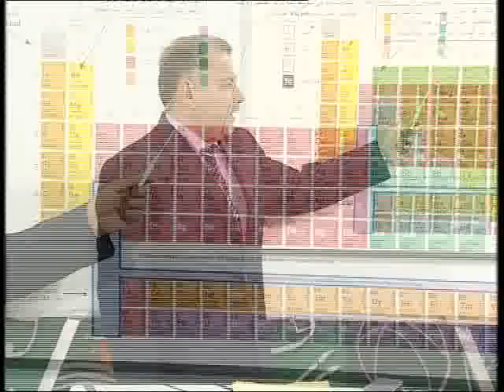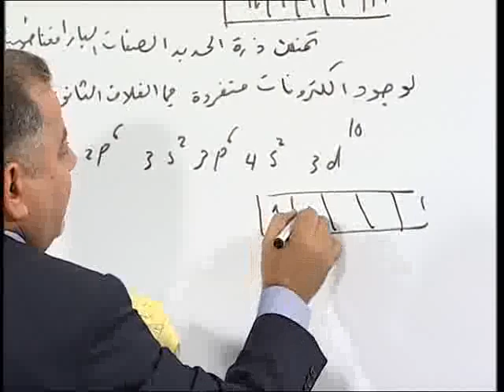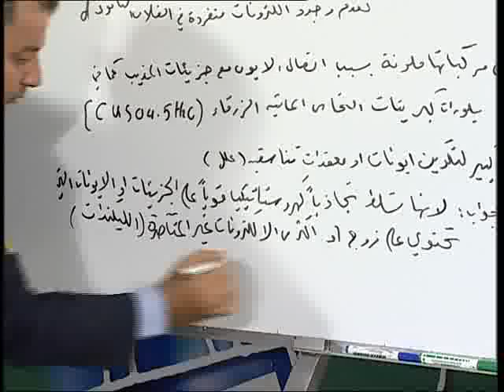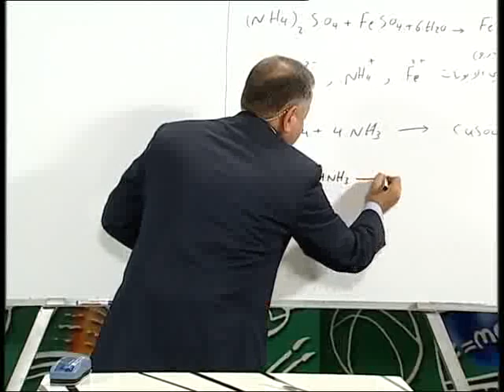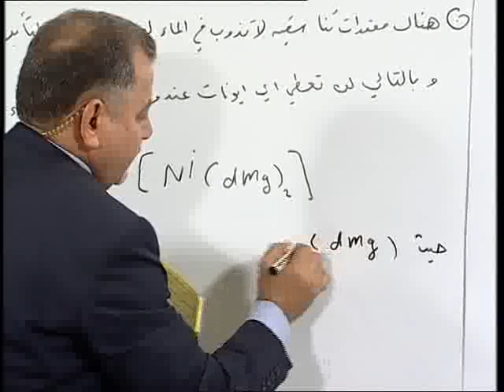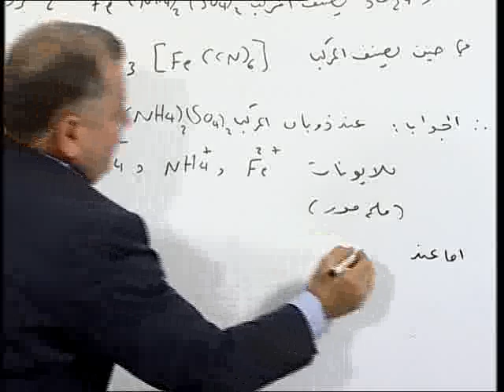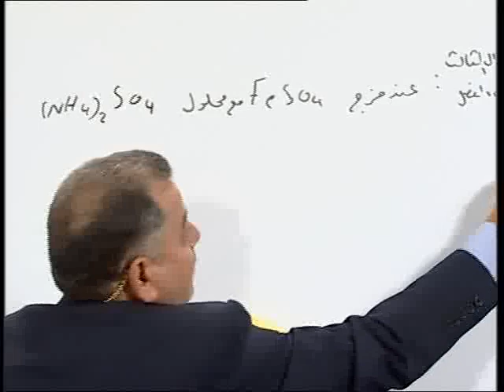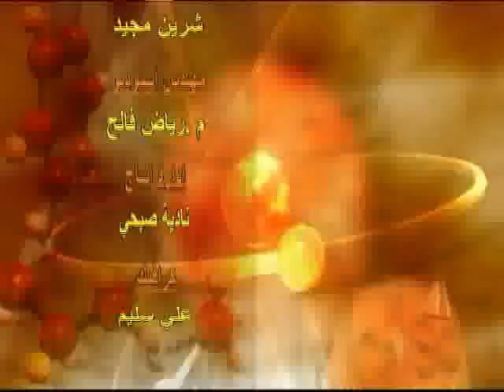6- كيمياء سادس علمي-الفصل الثاني-الكيمياء التناسقية المقدمة